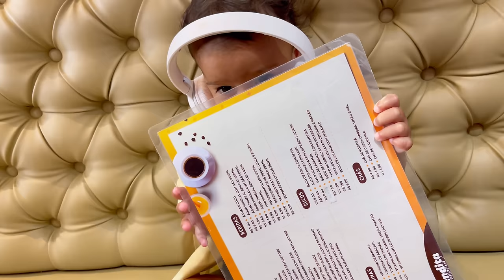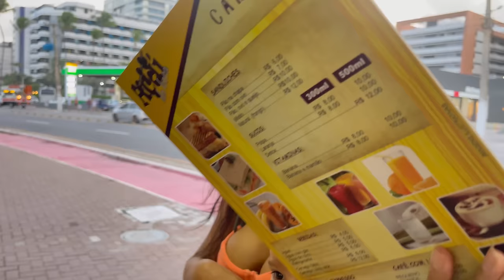MINHA ROTINA REALZONA NA VIAGEM!! *FIQUEI PERDIDA* 😱